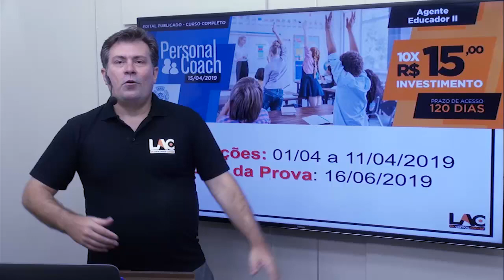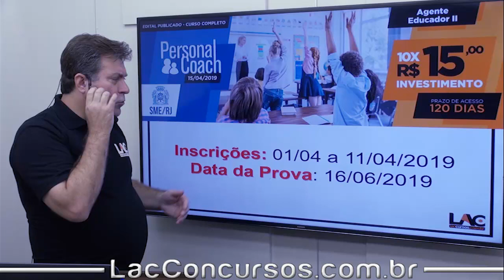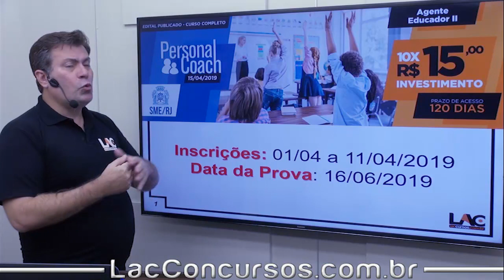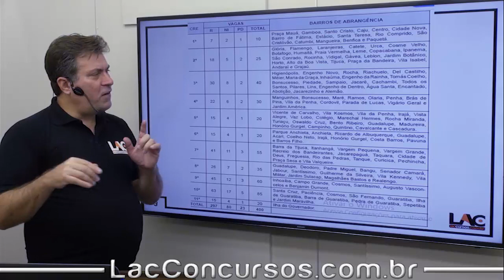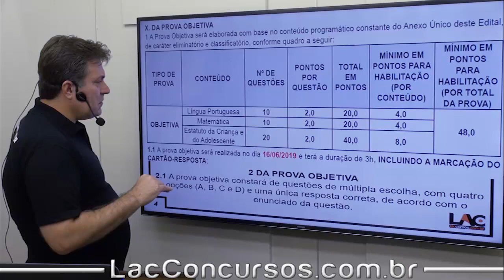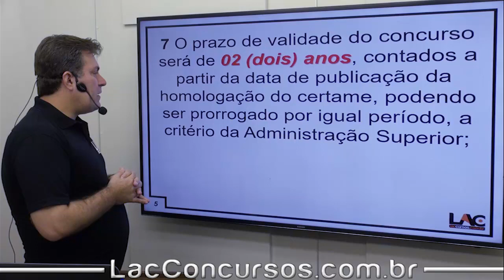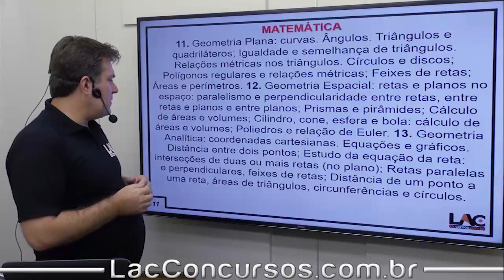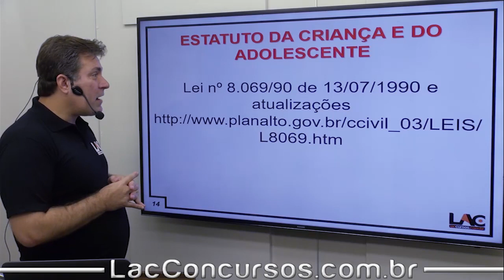Curso Online - SME RJ 2019 (Pós EDITAL) - Agente Educador II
presentação do Curso Online para o concurso da Secretaria Municipal do Estado do Rio de Janeiro (SME RJ 2019). No vídeo, o Coordenador do LAC Concursos - Professor Luiz Antônio de Carvalho - apresenta detalhes do concurso e mostra como funciona o Curso Online. Para estar ciente de todos os detalhes, recomendamos que assista o vídeo na íntegra.

◆ INFORMAÇÕES BÁSICAS DOS CURSOS ◆
Investimento: 10x R$15,00
Prazo de Acesso: 90 Dias
Personal Coach: 15 de abril de 2019

◆ DISCIPLINAS ◆
Língua Portuguesa e Interpretação de Textos
ECA
Matemática